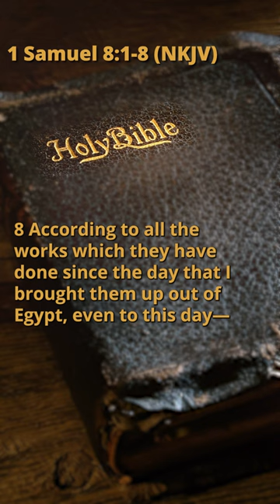1 Samuel 8:1-8 (NKJV)